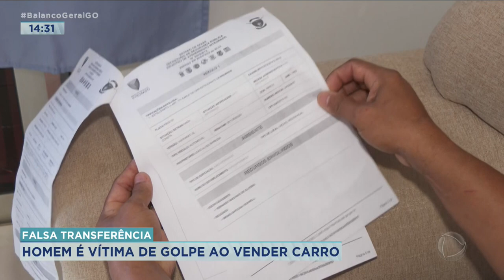FALSA TRANSFERÊNCIA: HOMEM É VÍTIMA DE GOLPE AO VENDER CARRO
VEJA SÓ ESSA HISTÓRIA: UM HOMEM PRECISOU VENDER O CARRO PARA VISITAR A MÃE QUE ESTÁ HOSPITALIZADA NO MATO GROSSO. MAS NO MEIO DO CAMINHO ELE FOI VÍTIMA DE UMA FALSA TRANSFERÊNCIA, E SÓ AI PERCEBEU QUE TUDO NÃO SE PASSAVA DE UM GOLPE. ESSE CASO SERVE DE ALERTA.